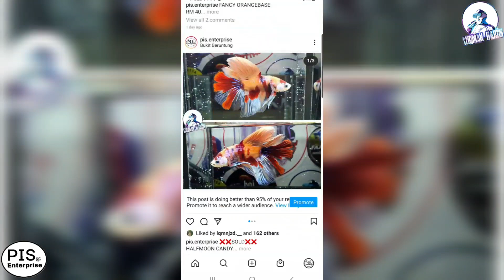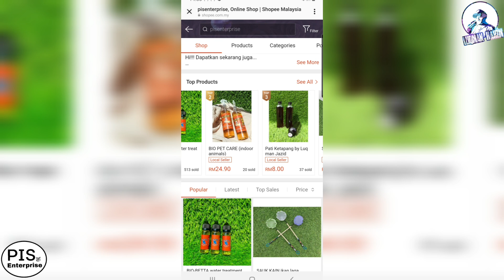DAH RAMAI MINAT DTPK? UNBOX DAN REVIEW DTPK DARI SYMPHONY BETTA FISH.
Sesiapa yang ingin review ikan, boleh pm no dibawah.